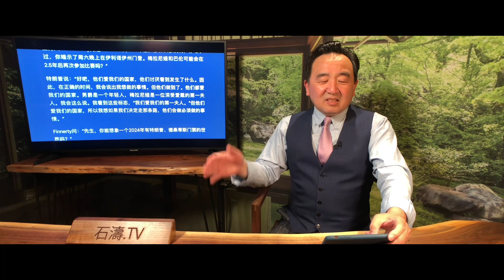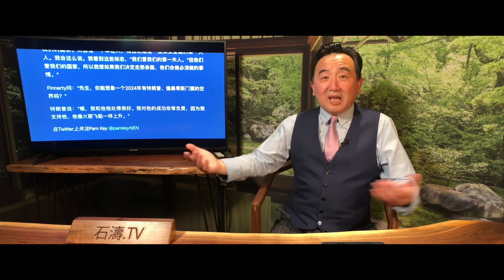「“我與他會合作很好！” 川普首次回應」Shitao TV - 08 (30/06/22) 2024與德桑蒂斯搭檔競選美國總統